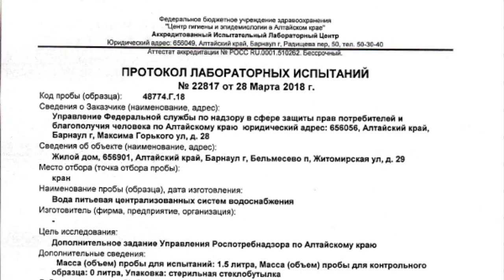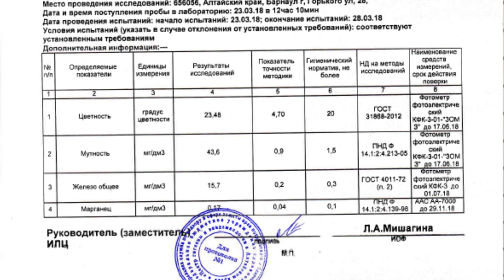В «Сибирской долине» восстановили водоснабжение. Надолго ли?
Наконец-то сдвинулась с мертвой точки. Это о проблеме с водоснабжением в домах жителей поселка «Сибирская  долина». Вода пошла в минувшие выходные и пока не исчезала. Но местные жители, боятся, что это не надолго. И по-прежнему  просят городские власти забрать поселковые сети себе на баланс.